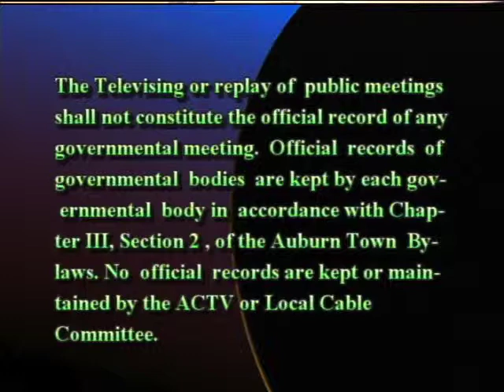School Committee meeting from March 18, 2015